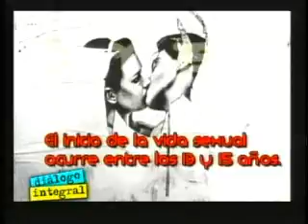Dialogo Integral #170 Parte 2 de 5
Diálogo Integral, programa #170, parte 2 de 5. Tema: Derecho a la Vida y Reforma Constitucional. Invitada: LILLIAM FONDEUR, Ginecóloga, Obstetra, Especialista en Infertilidad.